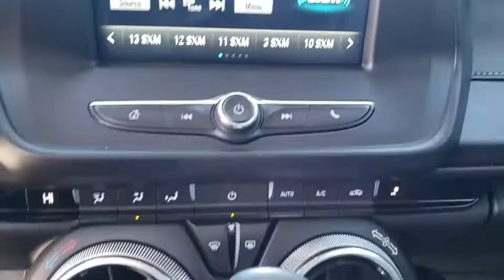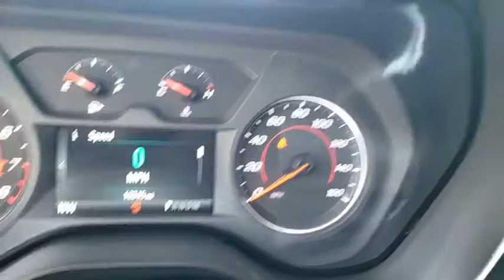2018 Chevrolet Camaro Pryor, Broken Arrow, Tulsa, Oklahoma City, Wichita, OK B2116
2018 Chevrolet Camaro LT - Stock#: B2116 - VIN#: 1G1FB1RS5J0133104

Boasts 29 Highway MPG and 19 City MPG! This Chevrolet Camaro delivers a Gas V6 3.6L/222 engine powering this Automatic transmission. WHEELS, 20 (50.8 CM) 5-SPLIT SPOKE PREMIUM GRAY-PAINTED, MACHINED-FACE ALUMINUM, TRANSMISSION, 8-SPEED AUTOMATIC includes transmission oil cooler and (BTV) remote vehicle starter system (STD), TIRES, 245/40R20, BLACKWALL, ALL-SEASON, RUN-FLAT.*This Chevrolet Camaro Comes Equipped with These Options *RS PACKAGE includes (RQ9) 20 5-split spoke premium Gray-painted, machined-face aluminum wheels, (T4F) high intensity discharge headlamps, LED taillamps, RS-specific grilles and (D80) decklid-mounted lip spoiler , SUNROOF, POWER, SPOILER, DECKLID-MOUNTED LIP SPOILER, SEATS, CLOTH FRONT SPORT BUCKET (STD), REAR AXLE, 2.77 RATIO, MEDIUM ASH GRAY, SEAT TRIM, LT PREFERRED EQUIPMENT GROUP includes standard equipment, HEADLAMPS, HIGH INTENSITY DISCHARGE with automatic exterior lamp control, ENGINE, 3.6L V6, DI, VVT (335 hp [250 kW] @ 6800 rpm, 284 lb-ft of torque [383.4 N-m] @ 5300 rpm), BLACK.* Visit Us Today *Stop by Bartlesville Chrysler Dodge Jeep Ram located at 3250 SE Washington Blvd, Bartlesville, OK 74006 for a quick visit and a great vehicle!